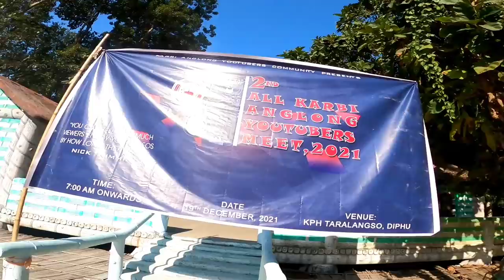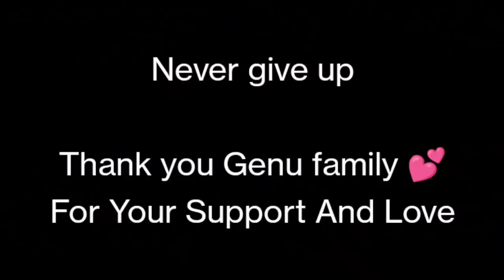Menduram Lapen Soprim | 2nd All Karbi Anglong YouTubers Meet 2021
Do Your best and Never give up 🔥

And i want to Encourage You All That

     If you Really Work Hard  You will success one Day  in your life..

YouTubers Chetong Sar An💕💕

KARBI ANGLONG YOUTUBERS MEET

TANGKA KIPITANG

1. Rangsina Tokbi ( Sirvomu Vlogs)
2. Richardson Tokbi
3. Ejang Videography gallery
4. Nikseek Family
5. Dhiraj Timung
6. Willyamson Engti (Willyam Vlogs)
7. Thengtom Tisso
8. Karbi Buddy
9. Genu Vlogs
10. Karbi Entertainers (6 members)
11. Mukrang Bey Ke-et
12. Tissopi Entertain
13. Sem Vlogs
14. Terang Tv Official (2 member)
15. Sarpakleng
16. Muku Production
17. Tarlip Official
18. Serdihun Beypi
19. Monika Tokbipi
20. Larnem Ejangpi
21. Team Nokbe Channel (2 Member)
22. Ding-eh Channel (Amir Bey)
23. Ruplin's Dairy
24. Leferson Prank
25. Dilip Lizang (Vlogs)
26. Rensing Hanse
27. Junasing Rongphar ( Pongtok Creation)
28. Jirsong Rongphar
29. Dipensing Engti Vlogs
30. Rakesh Chongkret
31. RCT Vlogs
32. Longki's Adventure
33. Harmony Bey
34. B R Bey
35. Mily Beypi
36. Rohit Phangcho (K/A 09  Rider)
37. Havoc Karbi Gaming(2members)
38. Rangmukrang Vines (3 member)
39. Mon KA Vlogs
40. Rana Ramchiary moto vloger
41. Frelison Tungjang
42. Haren Vlogs
43. Phudang Tokbipi
44. Jirsong K Vlogs
45. Emi Teron Vlogs
46. Teron Hemtun Official T.H.O
47. SK TV Channel Karbi
48. Sar-im Timung
49. Ding-ehhso Channel
50. The Karbi Guy SNH
51. Nong eh Enghi Vlogs
52. Diphu Jengo Prank (Sumi Kalita)
53. The Karbi Tech Box
54. Dera Cefa Tv
55. Benjamin Karbi
56. Karbi Riso Channel
57. Lidiya Engtihensekpi
58. SKramsa TV
59. Windom Vlogs
60. Kamsing Vlogs
61. Nongkular Production (2 member)
62. Asong Vlogs
63. Karbi Lamlun Tomo
64. Waisong Vlogs
65. Debo Teron Langneh
66. Terangso vlogs
67. Nobi Vlogs
68. Akash Rongpi (KD News)
69. Rongthelu Production
70. Manimka Kropi
71. Malong Timung
72. Bikram Rongpi
73.Bhanu vlogs
74. Aser vlogs